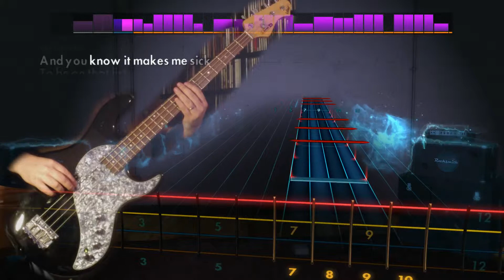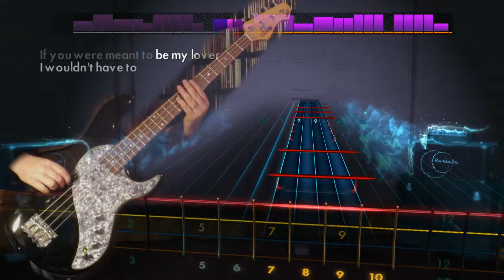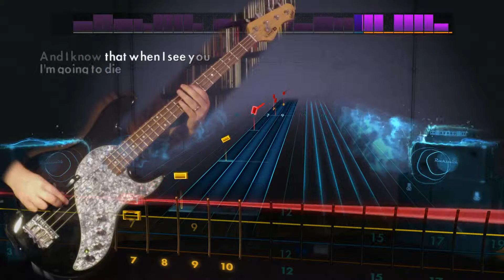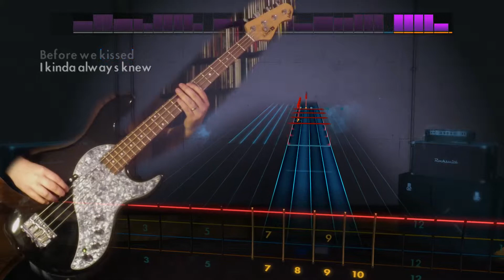No Doubt "Ex-Girlfriend" Rocksmith 2014 bass 100% finger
Played on a Line 6 Variax 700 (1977 Music Man Sting Ray emulation).